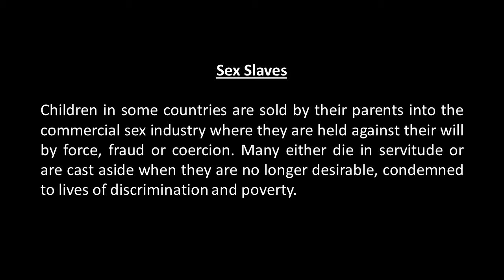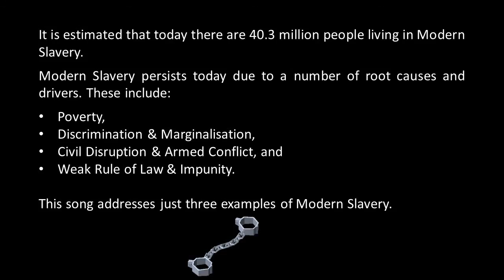People Who Want To Be Free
It is estimated that today there are 40.3 million people living in Modern Slavery. Modern Slavery persists today due to a number of root causes and drivers. These include: Poverty, Discrimination and Marginalisation, Civil Disruption and Armed Conflict ,and Weak Rule of Law and Impunity. This song addresses just three examples of Modern Slavery. These are:

1. Sex Slaves. Children in some countries are sold by their parents into the commercial sex industry where they are held against their will by force, fraud or coercion. Many either die in servitude or are cast aside when they are no longer desirable, condemned to lives of discrimination and poverty.

2. Sea Slaves. In some developing countries, many young men (often migrants) are lured onto fishing boats as deckhands. Once onboard they are kept in servitude in atrocious conditions. Work is brutal, complaints are not tolerated and these sea slaves are often whipped, shackled, thrown overboard and even beheaded.

3. Child Soldiers. Thousands of children are serving as soldiers in armed conflicts around the world. These boys and girls, some as young as 8 years old, serve in government forces and armed opposition groups. Many are abducted or recruited by force, while others join out of desperation, believing that armed groups offer their best chance for survival.

All Lyrics and Music by Mike Dooner 2020
All Vocals and Instruments by Mike Dooner
Copyright Mike Dooner 2020